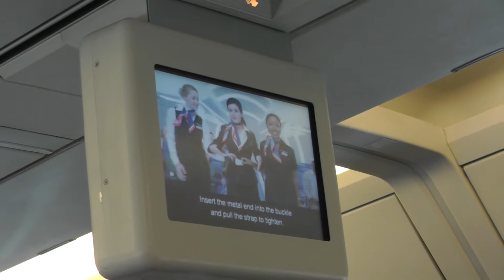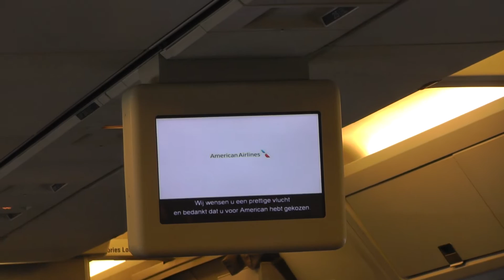We fly from Amsterdam to Philadelphia, 14 NOV 2019, American Airlines. Part 1 of 2.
We is not me, we is Ciske and her sisters and nephew.